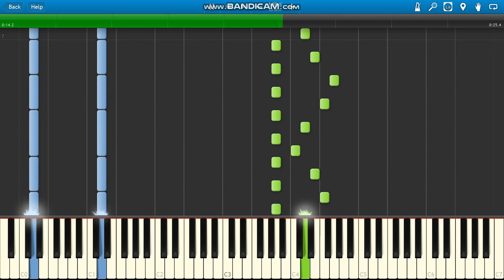Moneybagg Yo, Megan Thee Stallion All Dat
Moneybagg Yo, Megan Thee Stallion All Dat piano.